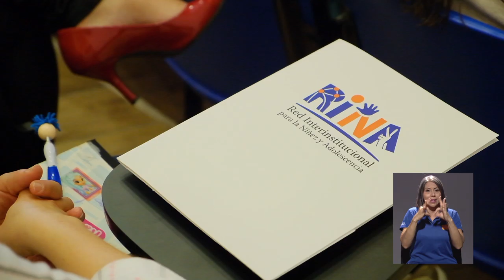Foros y Actividades de la Red Interinstitucional para la Niñez y la Adolescencia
Todos los meses, la Red Interinstitucional para la Niñez y la Adolescencia organiza diferentes foros y actividades para crear conciencia en la población universitaria sobre diferentes temáticas relacionadas con niños y adolescentes.